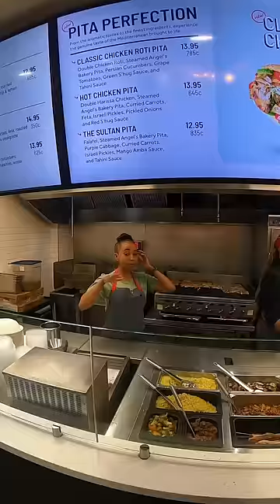Should I get a bike trailer?!